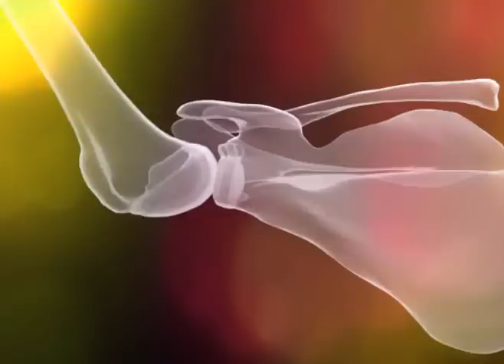Stryker Notch view : Shoulder Instability X-ray 어깨 불안정을 검사하는 X-ray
The "Stryker Notch View" is a specialized radiographic projection used in orthopedic imaging, particularly to visualize the posterior aspect of the humeral head. This view is particularly useful for identifying Hill-Sachs lesions, which are compression fractures of the posterolateral aspect of the humeral head. These lesions often occur due to anterior shoulder dislocations.

In the Stryker Notch view, the patient is positioned in a way that the affected arm is placed over a radiolucent support, with the elbow flexed and the hand placed behind the head. This position aligns the humeral head in such a way that the posterior aspect is clearly visible on the X-ray.

This specific view helps in diagnosing and evaluating the extent of shoulder injuries, especially in the context of shoulder instability or dislocation.

스트라이커 노치 뷰(Stryker Notch View)는 정형 외과 영상에서 사용되는 특별한 방사선 촬영 기법으로, 특히 상완골 머리의 후방 부분을 시각화하기 위해 사용됩니다. 이 뷰는 힐-삿스 병변(Hill-Sachs lesions)을 확인하는 데 특히 유용한데, 이는 상완골 머리의 후외측 부분의 압박된 골절을 의미합니다. 이러한 병변은 대개 전방 어깨 탈구로 인해 발생합니다.

스트라이커 노치 뷰에서 환자는 영향받은 팔을 방사선 투과성 지지대 위에 놓고, 팔꿈치를 구부리고 손을 머리 뒤에 위치시키는 방식으로 배치됩니다. 이 위치는 상완골 머리를 후방 부분이 X-레이상에서 명확하게 보이도록 정렬합니다.

이 특정 뷰는 어깨 부상의 진단과 평가에 도움이 되며, 특히 어깨 불안정성이나 탈구의 맥락에서 중요합니다.